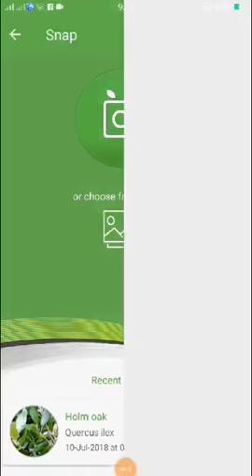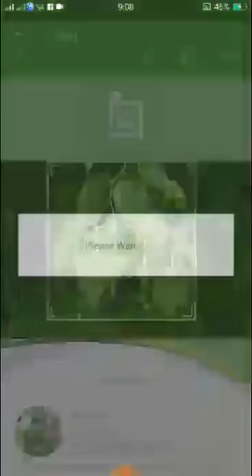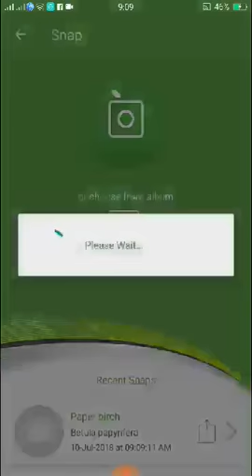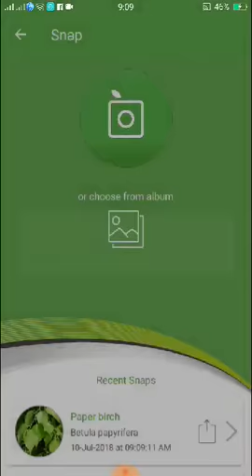PlantSnap identifies a Paper birch (Betula papyrifera)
Betula papyrifera?(paper birch,also known as white birch and canoe birch  is a short lived species of birch native to northern North America.Paper birch is named due to the thin white bark which often peels in paper like layers from the trunk.Paper birch is often one of the first species to colonize a burned area within the northern latitudes and an important species for moose browse.The wood is often used for pulpwood and firewood.

It is a medium-sized deciduous tree typically reaching 20 metres (66 ft) tall, and exceptionally to 130 feet (40 m) with a trunk up to 30 inches (76 cm) in diameter  Within forests it often grows with a single trunk but when grown as a landscape tree it may develop multiple trunks or branch close to the ground.Paper birch is a typically short lived species.It handles heat and humidity poorly and may only live 30 years in zones six and up,while trees in colder-climate regions can grow over 100 years. B.papyrifera will grow on many soil types,from steep rocky outcrops to flat muskegs of the boreal forest.Best growth occurs on deeper,well drained to dry soils depending on the location.In older trees the bark is white,commonly brightly so,flaking in fine horizontal strips to reveal a pinkish or salmon colored inner bark  It is often with small black marks and scars.In individuals younger than five years,the bark appears a brown red color  with white lenticels,making the tree much harder to distinguish from other birches.The bark is highly weather-resistant.The bark has a high oil content and this gives it its waterproof and weather resistant characteristics. Often,the wood of a downed paper birch will rot away leaving the hollow bark intact.The leaves are dark green and smooth on the upper surface,the lower surface is often pubescent on the veins.The leaves are alternately arranged on the stem,oval to triangular in shape,5?10 cm (2?4 in) long and about _2_3 as wide.The leaf is rounded at the base and tapering to an acutely pointed tip.The leaves have a doubly serrate margin with relatively sharp teeth.Each leaf has a petiole about 2.5 cm (1 in) long which connects it to the stems. The fall color is a bright yellow color which contributes to the bright colors within the northern deciduous forest.The leaf buds are conical and small and green-colored with brown edges.The stems are a reddish-brown color and may be somewhat hairy when young.The flowers are wind-pollinated catkins,the female flowers are greenish and 1.5 inches (3.8 cm) long growing from the tips of twigs.The male (staminate) flowers are 2?4 inches (5?10 cm) long and a brownish color.It flowers from mid-April to June depending on location.Paper birch is monoecious,meaning that one plant has both male and female flowers.The fruit matures in the fall.The mature fruit is composed of numerous tiny winged seeds packed between the catkin bracts.They drop between September and spring.At 15 years of age the tree will start producing seeds but will be in peak seed production between 40?70 years.The seed production is irregular with a heavy seed crop produced typically every other year and with at least some seeds being produced every year.In average seed years,1 million seeds/acre are produced but in bumper years 35 million/acre may be produced.The seeds are light and blow in the wind to new areas;they may also blow along the surface of the snow The roots are generally shallow and occupy the upper 24 inches (60 cm) of the soil and do not form taproots.High winds are more likely to break the trunk than to uproot the tree.